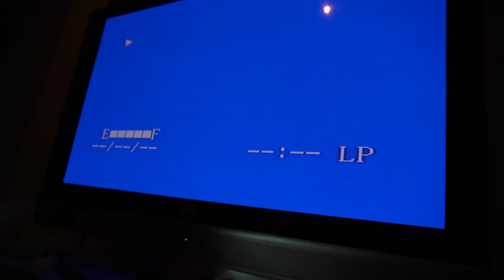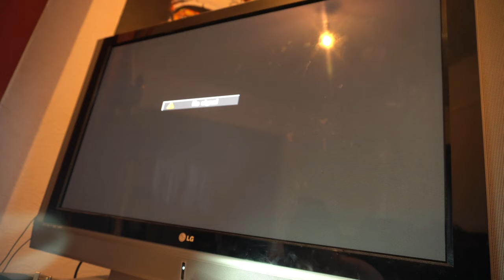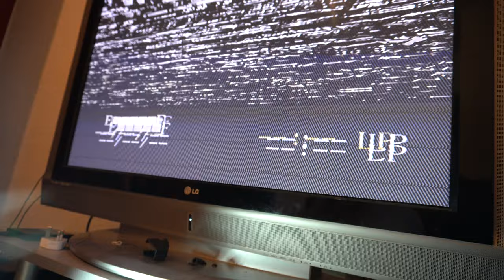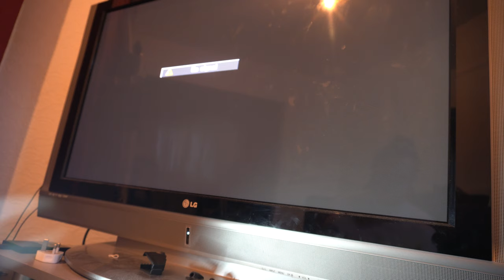Circuit Bending - Found VHS Video Recorder - Sound/Image/Noise/Harsh Noise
Circuit bending a found video recorder